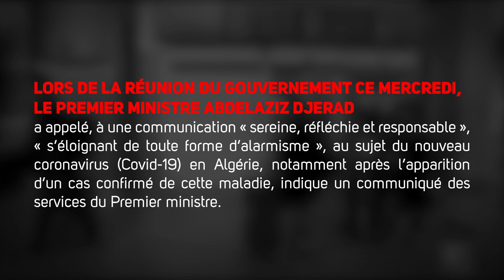Coronavirus en Algérie Le gouvernement lance un appel aux algériens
Coronavirus en Algérie : Le gouvernement lance un appel aux algeriens

Lors de la réunion du gouvernement ce mercredi, le Premier ministre Abdelaziz Djerad a appelé, à une communication « sereine, réfléchie et responsable », « s’éloignant de toute forme d’alarmisme », au sujet du nouveau coronavirus (Covid-19) en Algérie, notamment après l’apparition d’un cas confirmé de cette maladie, indique un communiqué des services du Premier ministre.
« Le gouvernement a pris connaissance des mesures prises par le ministère de la Santé au lendemain de l’annonce de l’enregistrement d’un premier cas de coronavirus en Algérie », ajoute la même source.

« Après avoir rappelé les circonstances ayant amené la détection du cas suspect ainsi que les mesures prises pour son traitement conformément aux directives nationales et aux protocoles édictés en la matière par les instances internationales spécialisées, le ministre de la Santé a fourni des détails sur le renforcement des dispositifs de prévention, de surveillance et de veille au niveau de l’ensemble des points d’entrée du territoire national », précise le communiqué.